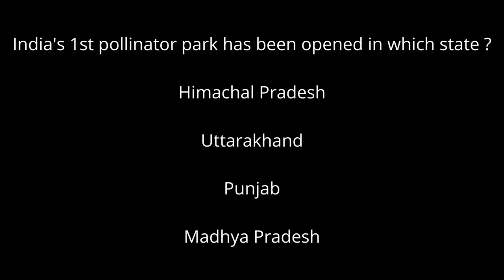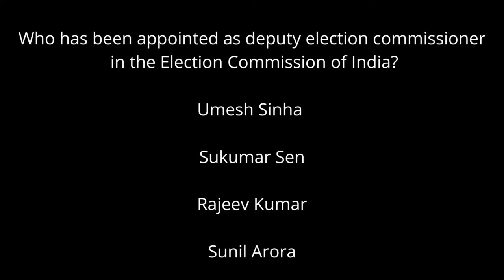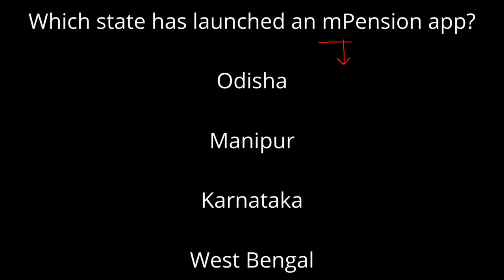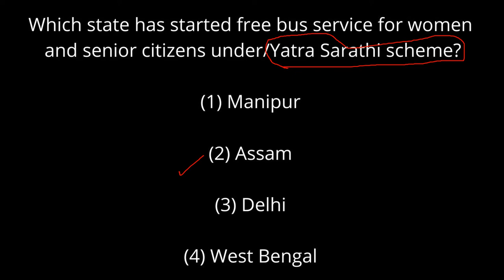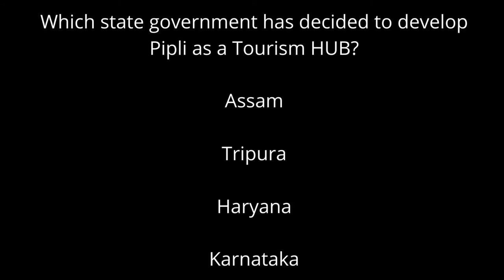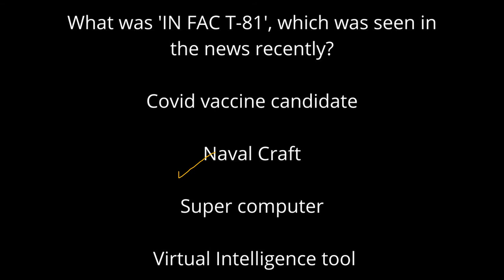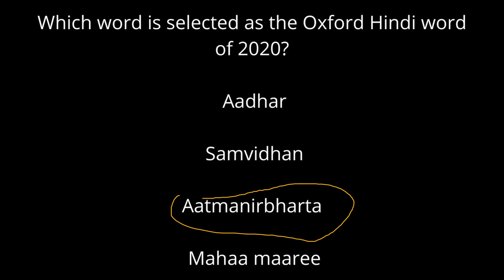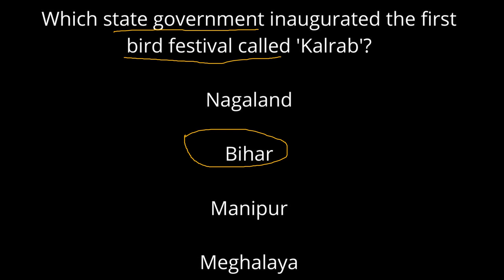6 month current affairs 2021 | Jan to June current affairs | Top 100 questions | part 1 | SSC CHSL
hello friends aaj ki video bhut he important hai ye video laye h hum specially aapke liye forb SSC CHSL 2020 Exam देने से पहले ये वीडियो देखकर जाना | must watch this video

Todays video about last 6 month current affairs

we discussing about

OSCAR AWARDS

BAFTA AWARDS

DADA SAHEB FALKE AWARDS 2021

SOME IMPORTANT MISCELLANEOUS AWARDS 2020 AND 2021

Awards & honors

COVER TOPICS

1. Maths

2. chsl top scoring topics

3. important topics for chsl 2020

 4. gk scoring topic

5. gk important chapter for chsl

6. high scoring topics gk

7. ssc chsl 2021 most important

8. ssc chsl,ssc chsl exam,ssc chsl exam 2020,ssc chsl exam 2020-21

9. carck ssc chsl exam,top scoring topics for ssc chsl exam

chsl

10. top scoring topics ssc chsl Idc,ssc chsl top scoring topics,important topics for ssc chsl,

11. most important topics for ssc chsl ssc chsl vacancy

12. ssc exams,ssc cgl 2020,chsl 2020,chsl,

2020

13. ssc chsl,ssc chsl 2020 strategy,ssc chsl topper strategy,

14. ssc chsl 2020 one month strategy,ssc chsl gk strategy.

15. ssc chsl 2021,ssc chsl 2020 important current affairs,

16. ssc chist 2020 notification important topics,

17 ssc chsl maths strategy,ssc chsl english strategy,

18. ssc chsl general awareness

19. chsl previous year question

20. gk previous year question

21 ssc mts top scoring topics,top scoring topics for ssc mts general awareness top scoring topics

for ssc mts exam

w2

22. previous question papers of NTPC

                      BOOKS COLLECTION

Maths :- rs Aggarwal , Rakesh Yadav notes

reasoning :- kiran

Gk :-speedy

English :-neetu singh

frndz agar aapke pas koi or books bhi h to aap un m s bhi preparation kar sakte hai nd frndz daily ek moke test jrur lgaye jisse aapko aane wale exams m s bhut help milegi  hum aane wali videos m bhut s topics cover krne wale h jaisa ki humne video m btaya h nd or bhi topics h jo aane wali videos m aapko dekhne ko milenge unhe dekhne k liye channel ko like share commy and subscribe kre nd press the bell icone jisse aapko notification milti rhe thanku frndz

                                            THNKYOU